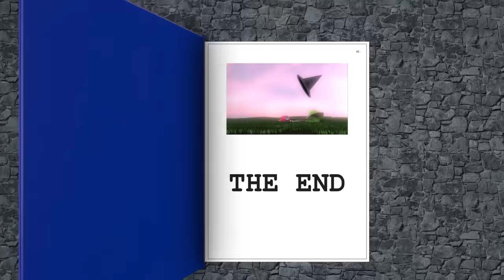Annoying Orange - Storytime #17: Rapunzel!